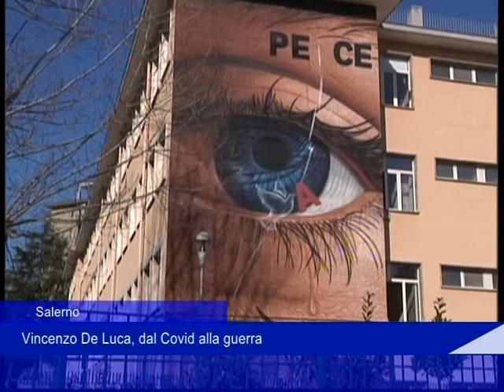De Luca su Guerra e Covid 16 Marzo